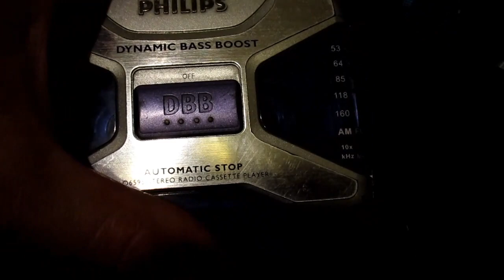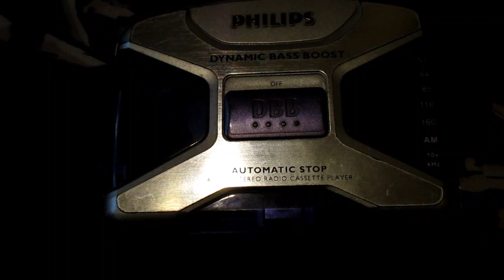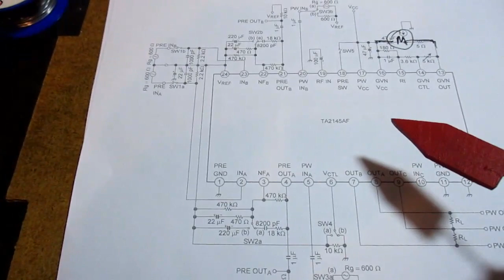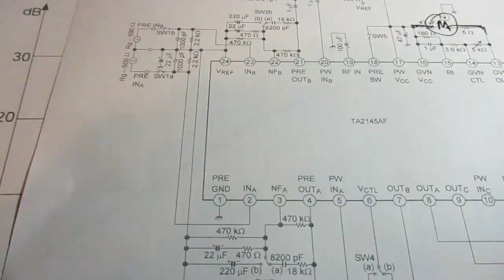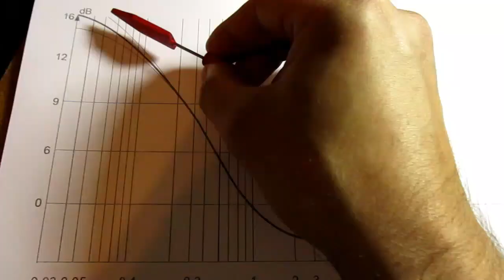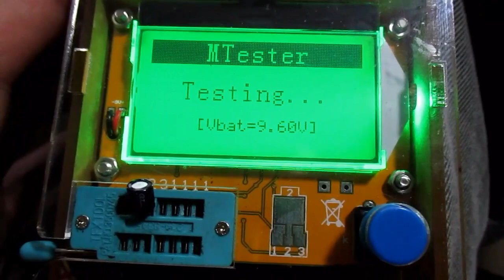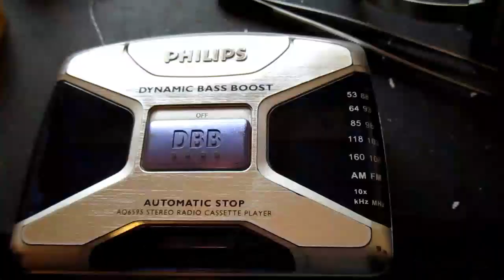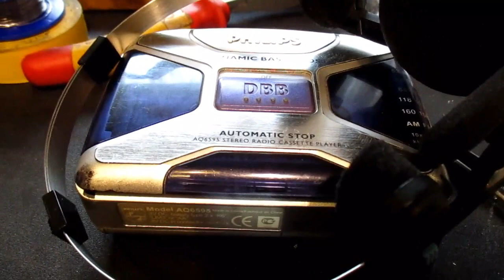Philips AQ 6595 przenośny odtwarzacz kaset (#38)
Przywrócenie funkcjonalności przenośnemu odtwarzaczowi kaset Philips AQ 6595.